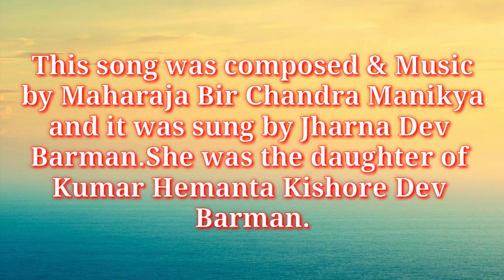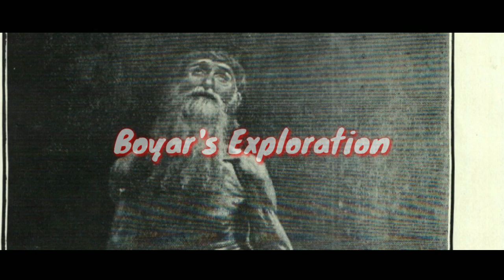The Original Song of Maharaja Bir Chandra Manikya – 'Aaj Manda Manda Pavana' by Jharna Dev Barman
Description :- 'Aaj manda manda bahata pavana( आज मन्द मन्द बहत पवन)' song was composed and music by Maharaja Bir Chandra Manikya Dev Barman.This song was sung by Jharna Dev Barman,who was the daughter of Kumar Hemanta Kishore Dev Barman.